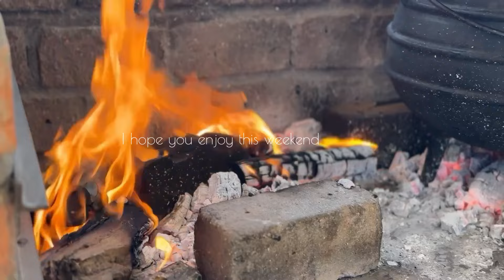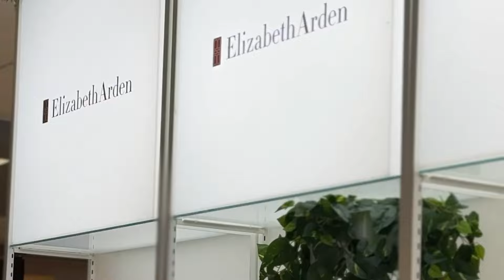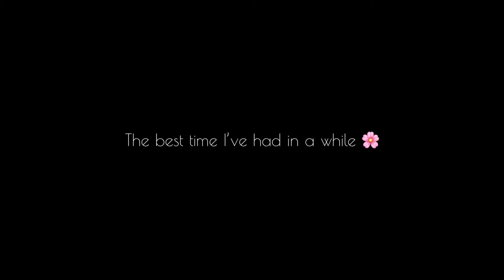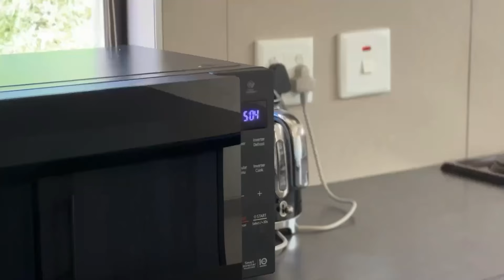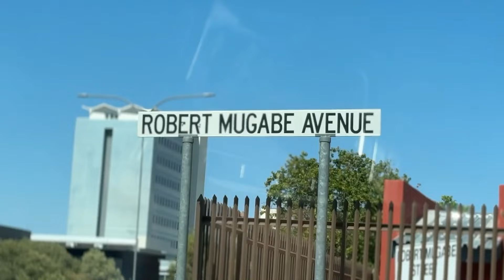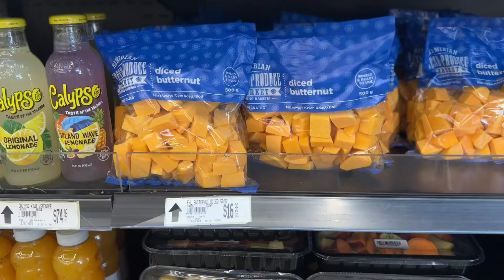Leaning into the festive season, anticipating slower days | A weekend with me | Namibian YouTuber